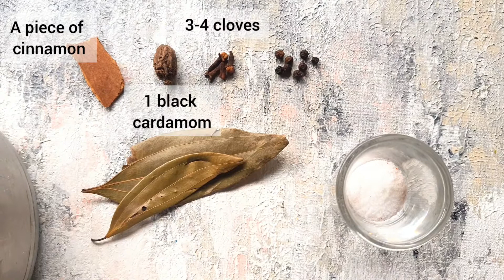Mutton Pepper Fry | Mutton Sukka | Kerala Style| By The Curry Leaf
This recipe stems from the desire to keep the recipes simple, easy, and quick to make. while every region has its own version of making Mutton Sukka or Dry, this one is inspired by recipes from Kerala and has a punch of freshly ground black peppercorns, hence Mutton Pepper Fry

This dish goes perfectly well as a side dish, with plain rice and tomato Saar/ Rasam. while it can also be relished with a pint of beer on the side.  So do try the recipe and let me know how it turns out to be.

Serves: 3-4

Ingredients To Cook mutton:
500 gms of boneless mutton marinated in turmeric (goat meat)
A piece of cinnamon stick
1 black Cardamom
3-4 cloves
7-8 Black peppercorns
½ tspn of hot chilli powder
1 tspn of salt
½ cup of water

Ingredients to stir fry:
2 tbspn of freshly ground black peppercorns
1.5 tspn of coarsely ground coriander seeds
1 tspn of freshly ground fennel seeds
2 sprigs of curry leaves
3 slit green chillies
1 tspn of garam masala
8-10 coarsely crushed garlic cloves
1 large onion thinly sliced.
2 tbspn of coconut oil

Process:
In a pressure cooker add all the ingredients to cook mutton and pressure cook it for 4 whistles. Don’t overcook the mutton. They need to retain their shapes and not fall apart when you touch or press them. Keep the cooked meat aside.

For stir-frying, add coconut oil to a smoky hot pan. Add crushed garlic. Saute well for 1-2 mins on medium flame. Add sliced onions and saute till the onion are golden brown.

Once the onions are golden brown add a sprig of curry leaves. Mix well.

Turn the flame on low and add ground coriander seeds. Saute on low flame for 2 mins.

Then add cooked meat. Do not add water or the spices used when pressure cooking the meat.
Give it a good stir on a high flame. Add black pepper powder and stir well. Then add fennel powder and stir well while keeping the flame on medium-high.  Add garam masala and mix.
Add salt as needed. Add slit green chillies and saute for a minute. In the end, add the last sprig of curry leaves and give it a final stir on high flame for a minute.

Switch off the flame and cover it for 5 minutes. Mutton pepper fry is now ready to be served. If required, you can also squeeze half a lemon before serving. Enjoy while it is hot.

Tips:
Don't overcook the mutton.
Give the meat a good stir before you add the following spices. This way each spice will be evenly coated on each piece.
Don't squeeze lemon while you are stir-frying. Switch off the flame only then add some lemon if required.
The water left from pressure cooking the meat can be used to make some soup.
Don't use fatty pieces for this dish.